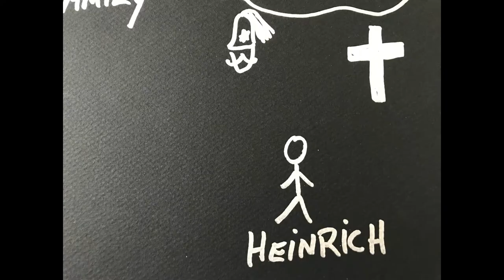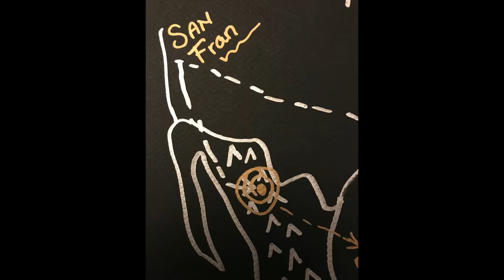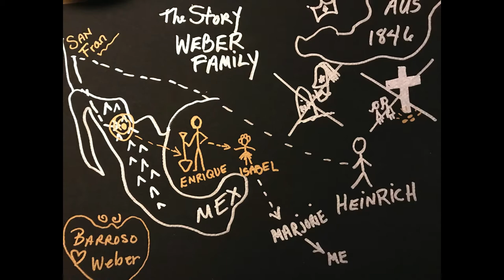The Emigration of Heinrich Weber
Marjorie's Ethnography